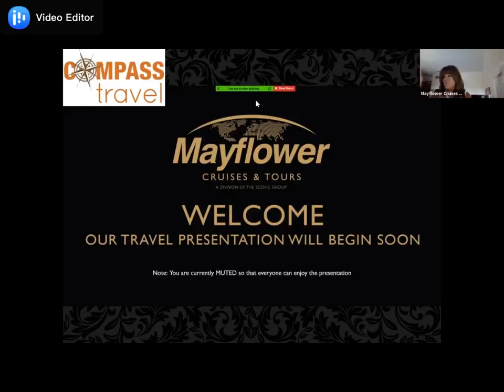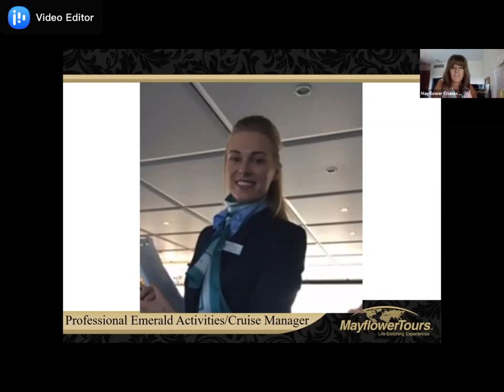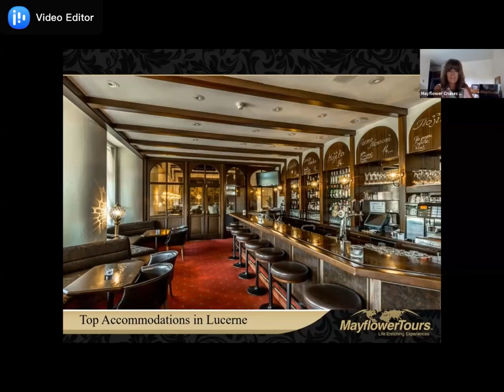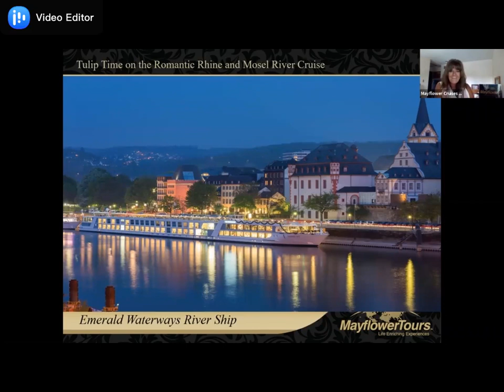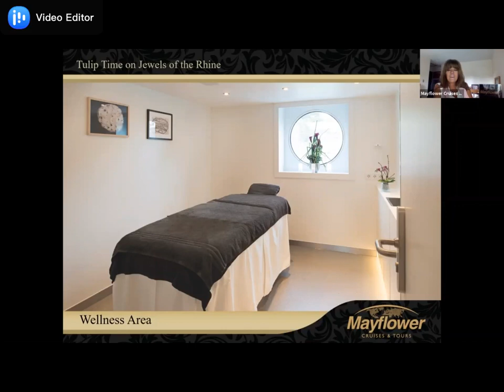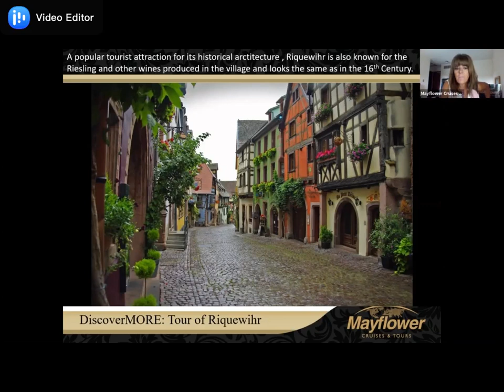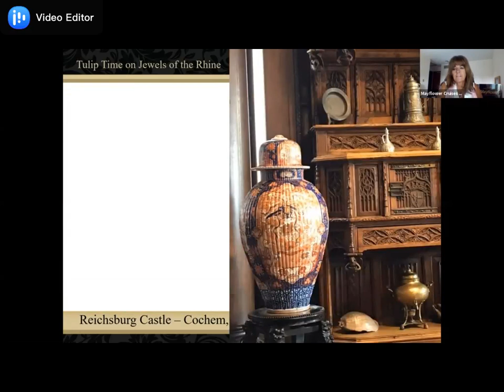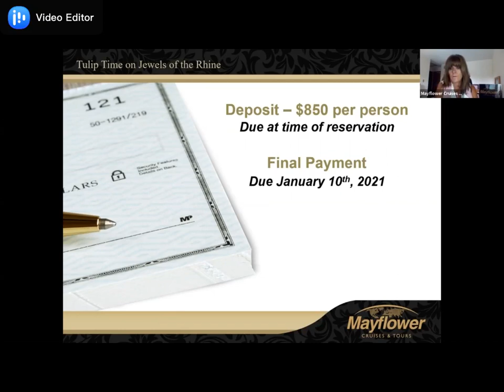Compass Travel Tulip Time on the Rhine Recording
Steven Johnson from Compass Travel and guest Judy O’Brien from Mayflower Cruises and Tours share a presentation on Compass Travel's group trip: Tulip Time on the Rhine.